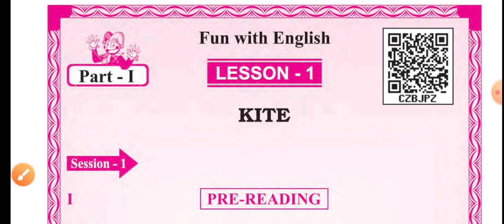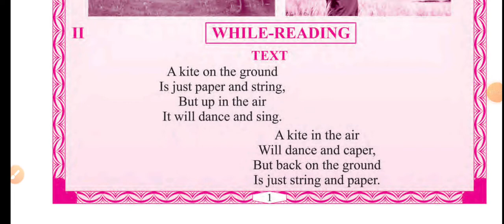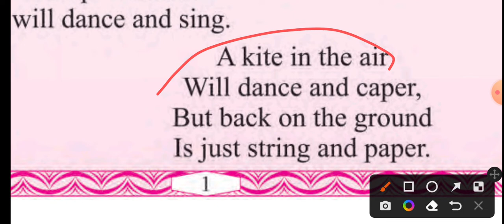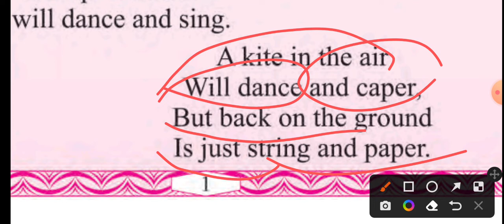Kite 6th class English details explanation ସମ୍ପୂର୍ଣ୍ଣ ଓଡ଼ିଆ ଭାଷାରେ